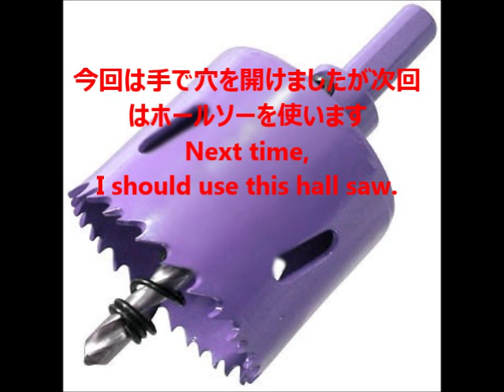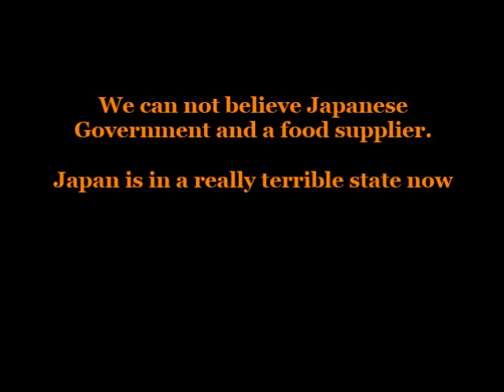自作マリネリ容器（角型タイプ）Handmade Corner type Marinelli Beaker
この角型のボックスの材料費は一個１３００円ぐらいです。
鉛ブロックを使った四角い遮蔽容器を
自作している方は参考にして下さい。

＊なお、自作測定器の為の「全ての資材」の購入先は
　以下の通りです。

アクリルケース　と　アクリルパイプ
（一個あたり作るのに１３００円程度）

１インチ・アルマジロ（type-3）を収納するパイプの為の
50mmの穴を開けるのにホールソーが必要になります
（約２５００円）

＊ＡＢボンド（２液混合型）で、
　硬化開始が約５分から始まる接着剤も必要です＊

鉛ブロックを安定させる木枠の木材はこちらがお勧め
（全部で約５０００円）

「角型」の遮蔽器の為の「鉛ブロック」はこちら
（「遮蔽ＢＯＸ」にある１０個使用のものが御薦めです）
ブロック一個あたり、約７５００円と見てください。

肝心のシンチレーターの「アルマジロ」はこちら
（１インチのタイプ３は、５００００円）

テレミノの日本語訳のマニュアルはこちら（無料）

＊　その他　＊

隙間が出来た場合の「鉛シート」や
鉛ブロックはこちらでは、個人で「少量」でも購入できます。

「丸型」の遮蔽容器の場合
（ここは見積もりを取らないと価格は分りません）

「丸型」はここの製品も仕上がりの良さと運搬の利便性では
　お手ごろ価格かもしれません

丸型の遮蔽器の中にいれる「自作マリネリ容器」を作るには
以下のような、豊富な直径の種類があるアクリルパイプと
アクリル板を接着して組み合わせる方法もあります。
つぶさに見て必要なサイズを決めてみましょう。

普通の形の各種サイズの「ナンコー容器」ならば
以下が便利です
（ただし売りの単位が５０個から１００個です）